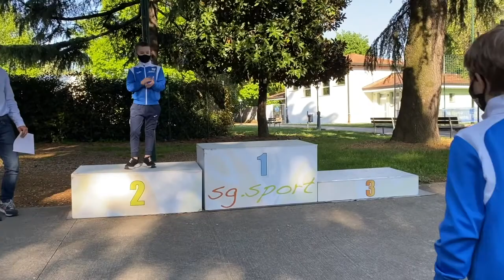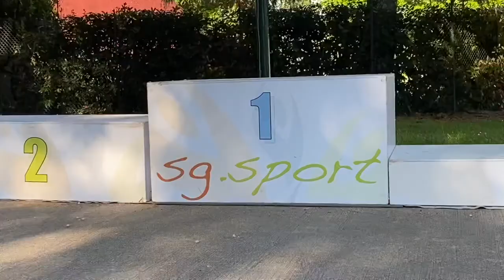Premiazioni SG.Sport Arese GINNASTICA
La superpremiazione degli atleti SG.Sport Arese settore